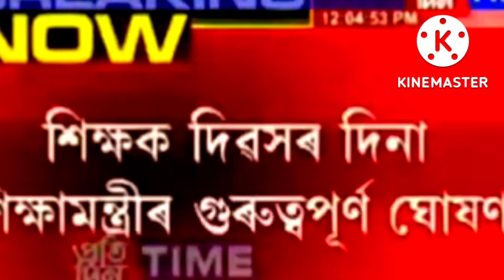Good News - 3 thousand Teacher Posts Declared || Assam Education Latest News